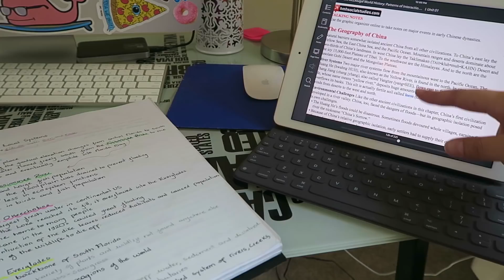ROTINA DA NOITE PARA ESCOLA NA GRINGA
snap:@cat_tourinho